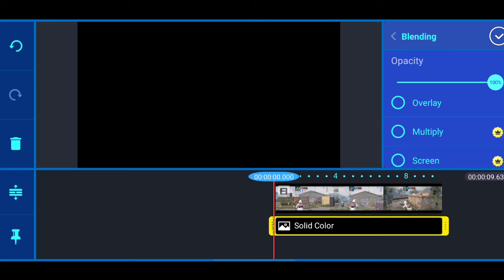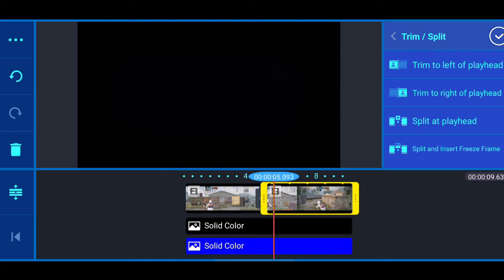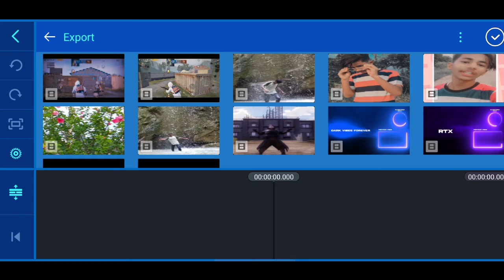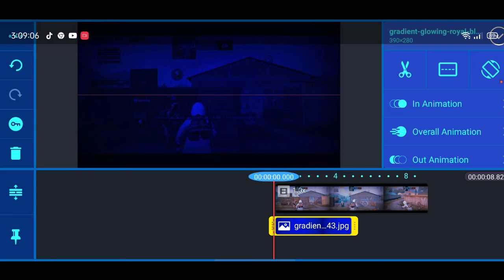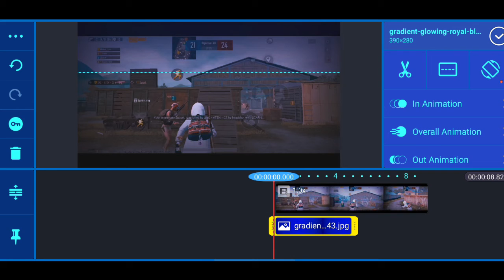How To Color Grade In KineMaster💥Color Grading Like 777 PUBG Montage | On Android Color Grading PUBG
Please 1 Like For 1❤️

🔹TIMESTAMP🔹

🔸0:00 PREVIEW
🔸0:21 INTRO
🔸0:43 EDITING 1st STEP
🔸2:10 EXPORT 1st CLIP
🔸2:15 IMPORT EXPORTED CLIP IN NEW PROJECT
🔸2:50 WALLAAA COLOR GRADING LIKE 777 IS READY
🔸2:53 OPTIONAL ADDING BASIC SKY GLOW
🔸3:11 ADDDG BASIC SKYGLOW EFFECT
🔸3:52 OUTRO

🔹 Keep Supporting🙌
🔹 Keep Loving❤
🔹 Leave A Comment It Motivates Me ლ(・﹏・ლ) 💙